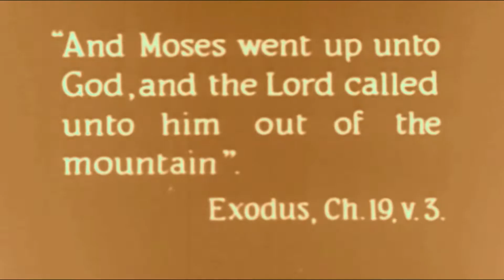Mount Sinai - God's Revelation at Mount Horeb, I am Holy, I Am Almighty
At Mount Sinai, also called Horeb in the Bible, God revealed that sin causes a great separation between the Lord and man. Without Jesus, we dare not come near Him when He moves in power.
ByFaith Media - Christian inspiration, encouragement & adventure.
ByFaith Media, Christian TV, Books, Documentaries & missions.
With brothers Paul Backholer & Mathew Backholer.